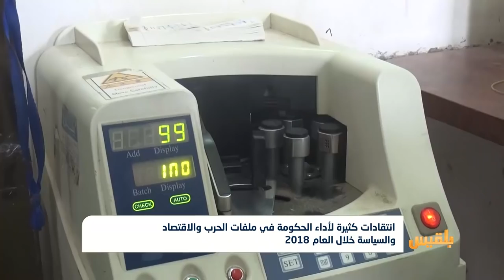انتقادات كثيرة لأداء الحكومة في ملفات الحرب والاقتصاد والسياسة خلال العام 2018 | تقرير: محمد اللطيفي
رغم مرور أربع سنوات على عاصفة الحزم التي حررت أغلب المناطق اليمنية من مليشيا الحوثي.
إلا أن هذه المناطق المحررة لا زالت تعاني من مشاكل كثيرة، أبرزها عدم قدرة الشرعية على التحكم بقراراتها الإدارية والسياسية والمالية، فضلا عن العسكرية.
وقد سُجلت الكثير من الملاحظات على أداء الحكومة خلال العام ألفين وثمانية عشر، كان أبرزها انهيار العملة وارتفاع الأسعار وزيادة نسبة المجاعة.
 التقرير التالي يرصد أداء الحكومة خلال هذا العام .